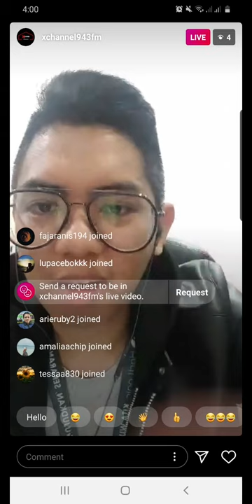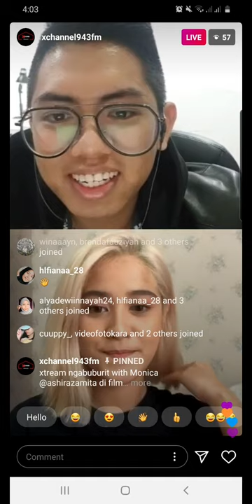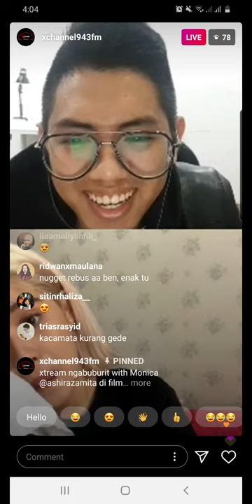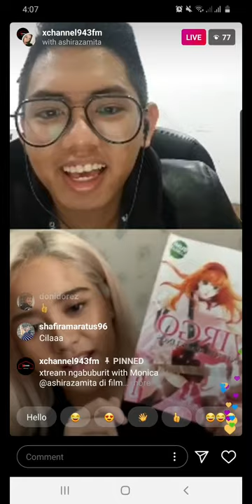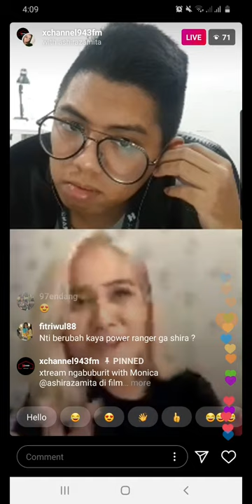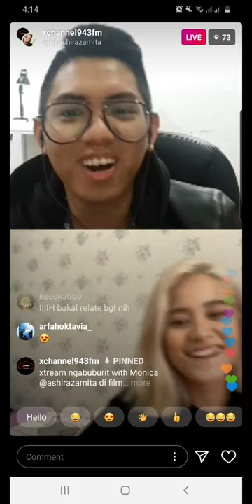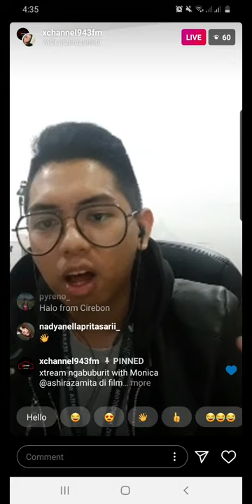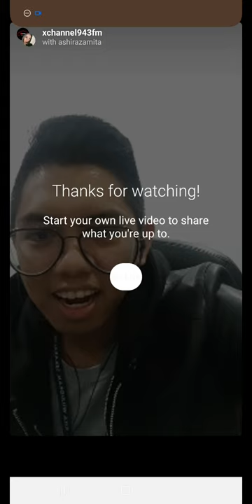SPOILER Ga? Ashira Zamita cast Monica di Virgo and The Sparklings Jagat Bumi Langit | TBFS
SPOILER Ga? Ashira Zamita cast Monica di Virgo and The Sparklings Jagat Bumi Langit

TBFS The Bernhart Farras Show, acara inspiratif dan edukatif yang dikemas dengan pendekatan personal. TBFS dipandu oleh Bernhart Farras yang mendatangkan narasumber informatif.

00:00 Opening
04:40 Kegiatan Ashira Zamita
06:33 Ashira bakal rilis MV dari single "Kucinta Nanti 3"
07:07 Tentag Film Virgo and The Sparklings
14:43 Ashira Zamita ngefans sama Ashton Irwin personil band 5SOS
15:36 Karakter yang diperankan Ashira Zamita
21:40 Kenapa judulnya Virgo and The Sparklings
22:30 Kostum yang dikenakan di Film Virgo and The Sparklings
24:06 Proses terpilihnya Ashira Zamita memerankan Monicaa di FIlm Virgo and The Sparklings
26:07 Kenapa Ashira Zamita suka main alat musik drum?
27:13 Ashira ganti warna rambut untuk film atau hanya keinginan pribadi?
29:01 Pesan utama dari Film Virgo and The Sparklings
31:21 Ashira Zamita mendukung gerakan melawan COVID-19 dari Film Virgo and The Sparklings
33:57 Kapan Film Virgo and The Sparklings tayang? Dan sudah sampai mana prosesnya?
34:49 Closing

INFRAME:
- Ashira Zamita

29/04/2020